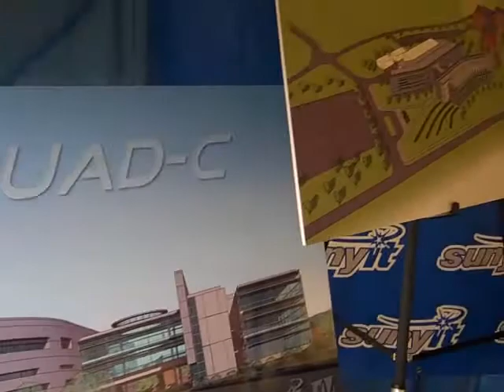SUNY IT CAT QUAD-C Groundbreaking October 14, 2010